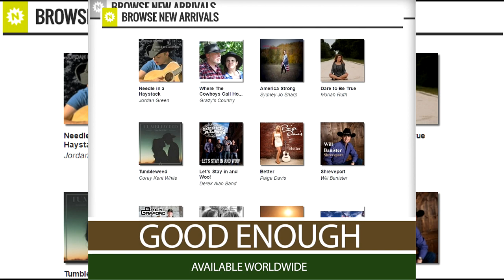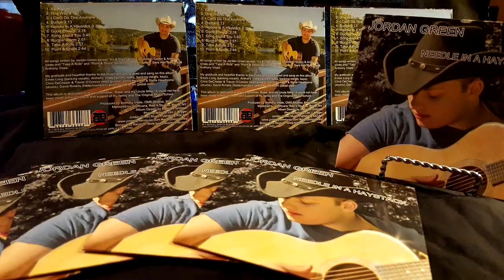Jordan Green album Needle In A Haystack TV Spot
Jordan Green album Needle In A Haystack TV Spot Airs On National TV
Album Release Date: 10.25.16 | Bongo Boy Records
Press Release: